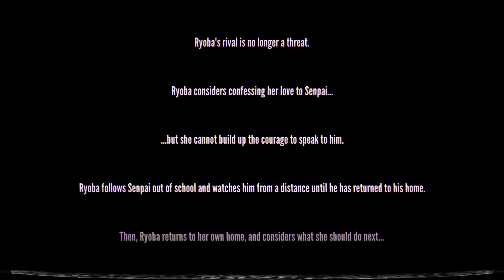Yandere Simulator 1980s mode Kaguya Elimination Rejection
Friday elimination Of Kaguya the First Rival, The entire Walkthrough Down Below.